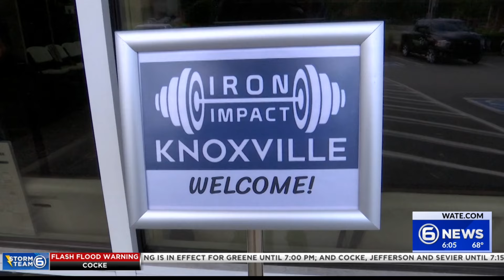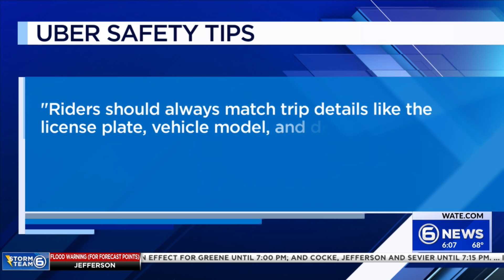How to protect yourself from an unexpected attack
There have been several attacks around the University of Tennessee campus the past couple of days. With these attacks in mind we wanted to learn measures to prevent them from happening as well as self defense. Lillian Lim with the Iron Impact Knoxville told 6 News the best measures you can take are preventative ones.